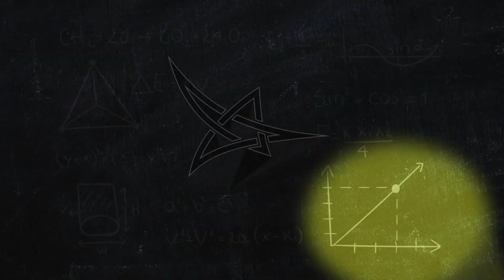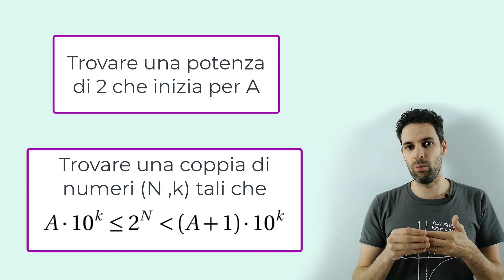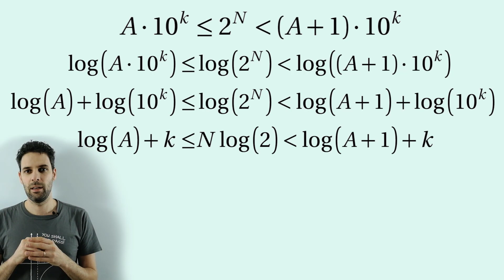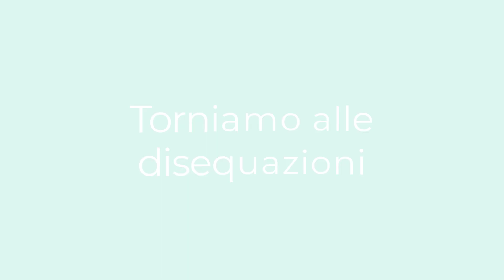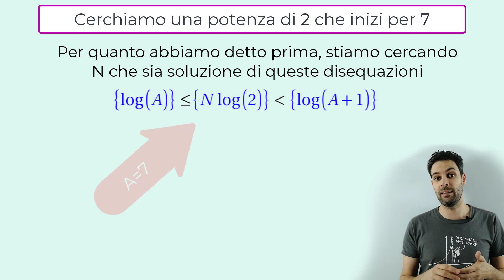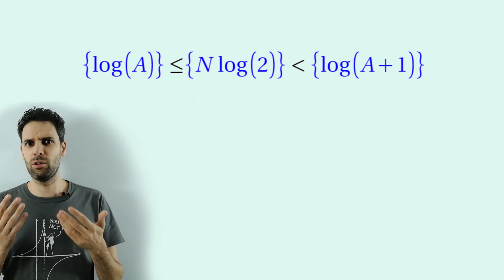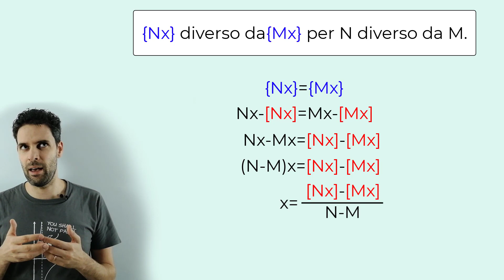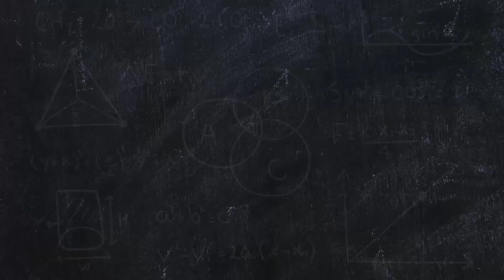Ogni numero è l'inizio di una potenza di 2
Scegli un numero intero positivo!? Sai trovare una potenza di 2 che inizia con quel numero? Ma prima di tutto... Esiste quelal potenza? Oggi rispondiamo ad un interessante ed affascinante quesito. Ci renderemo conto di come la matematica nel senso più ampio sia collegata, pescando per la dimostrazione da ambiti che non sembrano avere legami con il nostro problema.

0:00:00 - Introduzione
0:00:47 - Il problema
0:04:10 - Riformuliamo il problema
0:05:36 - Parte Intera e Parte Frazionaria
0:08:27 - Torniamo alle disequazioni
0:12:40 - Un problema di densità
0:17:15 - Conclusioni